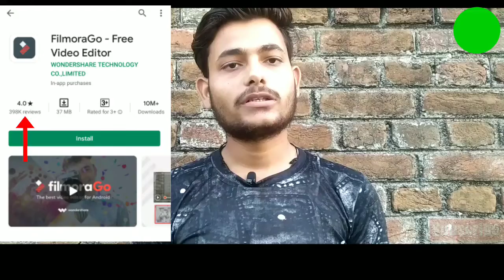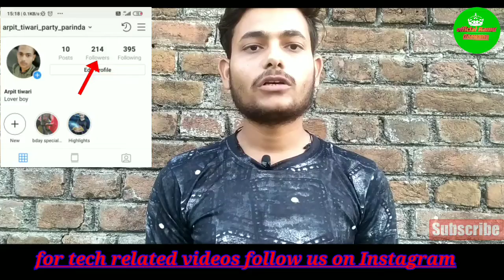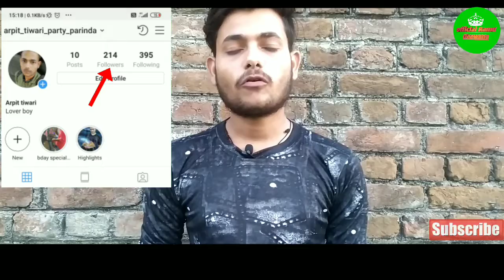Top 5 android YouTube video editing app|| must watch full video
दोस्तों मुझे पूरी उम्मीद है, कि आपको वीडियो आपको पसंद आएगी तो आप जरुर इसे Like और Share करें और-और-और SUBSCRIBE जरुर कर दें ताकि आगे भी हम मिलते रहें, आगे बढ़ते रहें ;-) Let's Connect:-